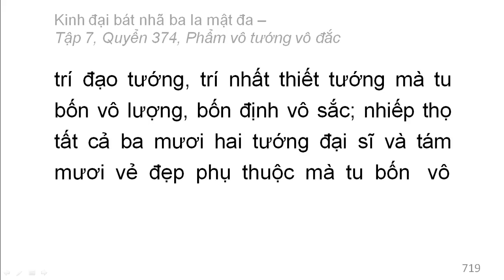Quyển 374: Kinh đại bát nhã ba la mật đa - Phẩm vô tướng vô đắc (rất hay) (374/600) (7)